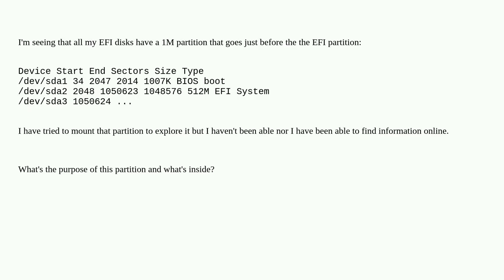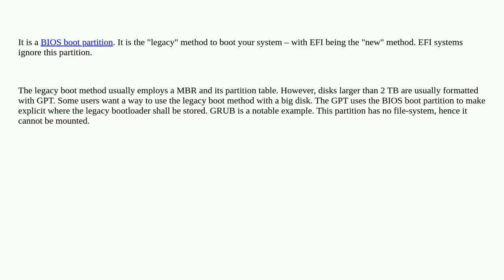What's the small 1M partition that goes before the EFI partition?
A special thanks goes out to the community

  partition-table partition disk